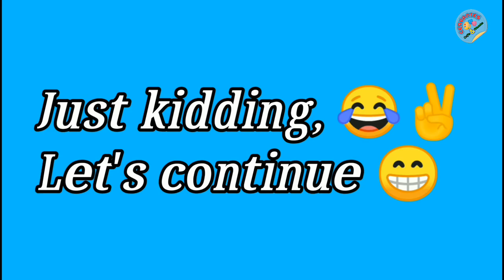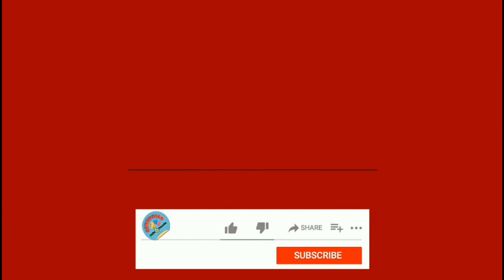DIY, keychain atomic bomb💣 | Handicrafts Diary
Welcome to Handicrafts Diary ,I hope you enjoy and get learned on my videos.

This channel also Open for the following services..

• Personalized Portraits
• Styro Cut Design
• Paintings
• Silkscreen painting
• Solar Setup

Thank you so much for supporting this channel, God bless us ..